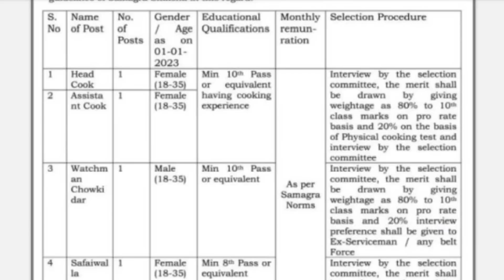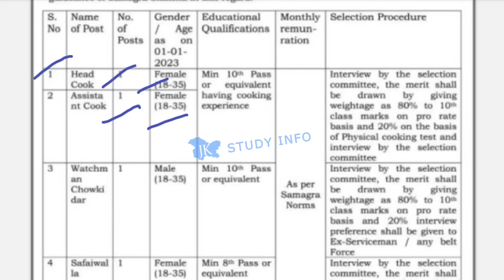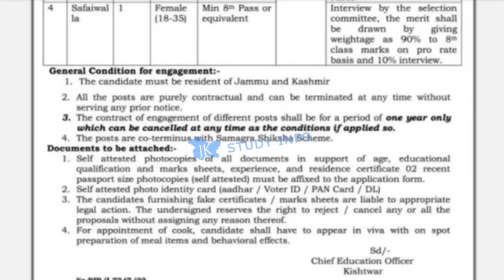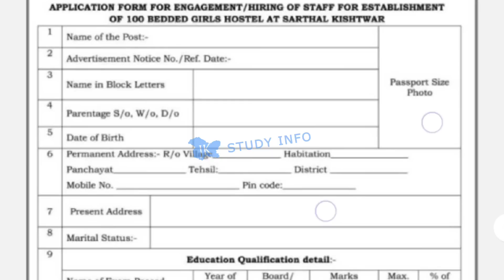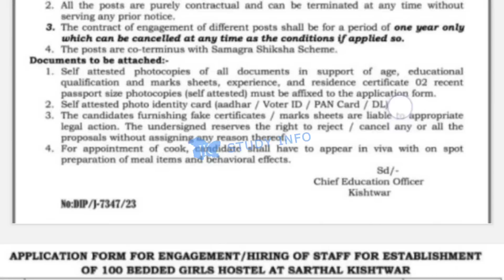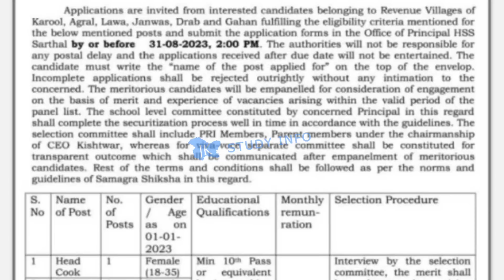J&K New Class Iv Jobs 2023 | J&K New 8th,10th Pass Vacancy 2023 | J&K Village Wise New Posts 2023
j&k new Class Iv Posts
jammu and kashmir new class iv vacancies 2023
class iv posts in jammu and kashmir